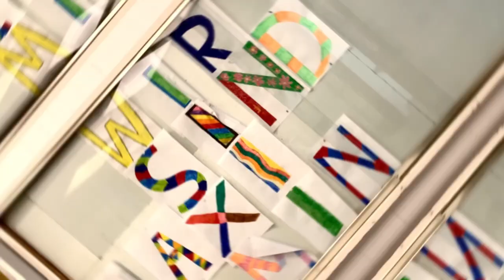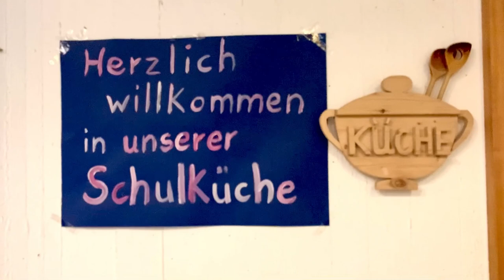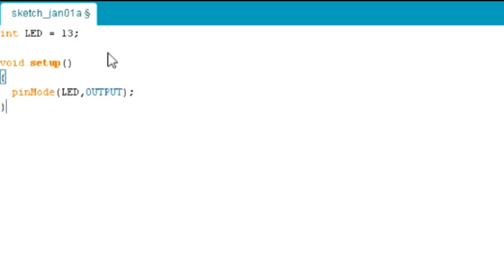Schulvideo St. Maximin-Schule Trier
Vorstellung der St. Maximin-Schule Trier